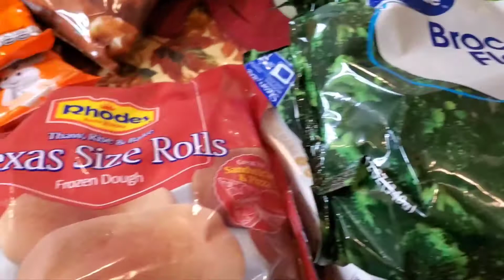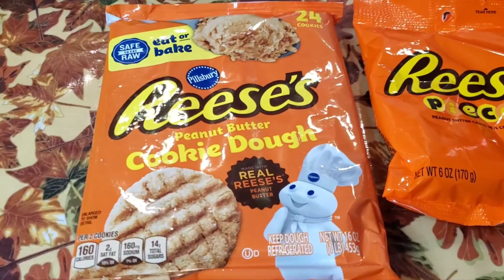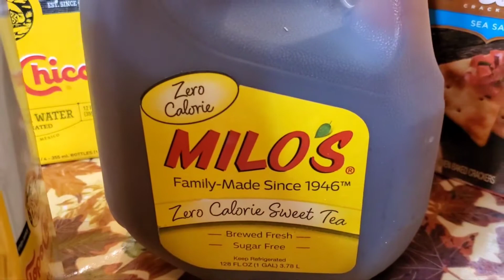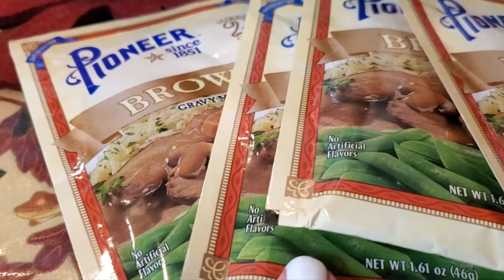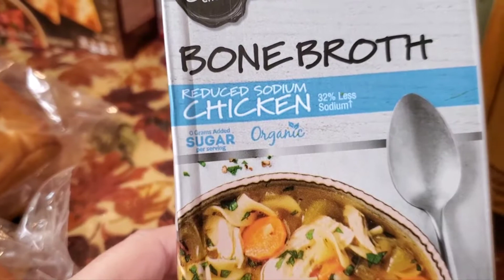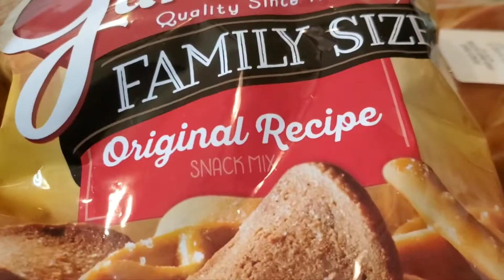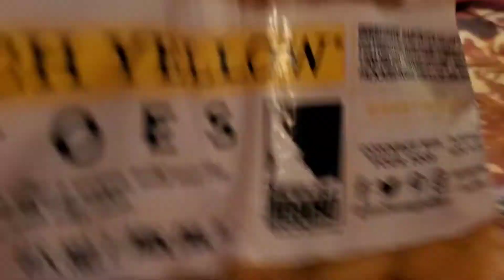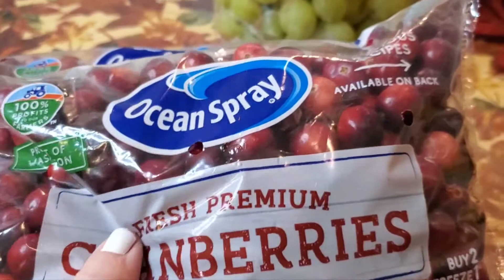Walmart Port Orchard Fill in Gaps Haul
Here we go.  Walmart Port Orchard.

2- 12 ounce cans CocaCola with Mocha $3.96
Milo's Sugar Free Zero Tea $3.18
2-4 packs Topo Chico Mineral Water $7.96

Butter Lettuce $1.74
2 bags fresh Cranberries $4.36
1 bunch green onions .88
Bag fresh Green Seedless Grapes $3.09
1 pound slicing tomatoes $2.48
1.5 pounds Yellow Baby Potatoes $4.46
2 bags frozen broccoli florets $1.96

Tabasco Pepper Sauce 12 ounce $6.24
8 Vienna Sausage $6.88
Active Dry Yeast $5.18
2 Martha White Blueberry Cheesecake Muffin Mix $2.16
2 Martha White Choc Chip Muffin Mix $2.16
Ground Cinnamon $5.42
16oz Hidden Valley Ranch Dressing $3.58
2 Hidden Valley Ranch Packets $3.76
4 Pioneer Brown Gravy Mix packets $4.67
32 oz Sam's Choice Chicken Bone Broth $2.56
Zoup! Good, Really Good Chicken Bone Broth 32oz $5.98

24 Frozen Rhodes Texas Dinner Rolls $4.46
20 pack Pillsbury Grands Ready to bake Biscuits $5.42
2-14oz Fresh French Bread Rolls (for sub sammies) $2.94

Kellogg's Town House Crackers $3.12
Original Sun Chips $3.68
Reese's Pieces Candy Topping $1.98
Gardetto's Snack Mix $3.96
24 Pillsbury Ready to Bake Peanut Butter Cookies $3.68
3 pack Haagen-Daz Ice Cream Bars $3.98

12 pack Bounty Paper Towels $20.98

Subtotal 135.92
Tax $3.03
Total $138.95

That's it.  They were out of the Pillsbury Crescent Sheet Rolls that I wanted. I'll get them another time.